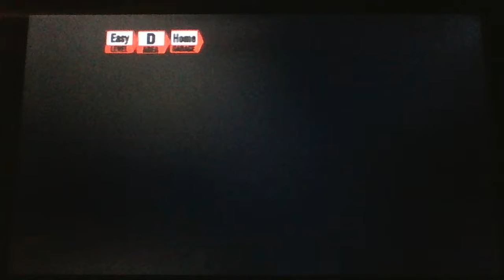Gran Turismo3 Race27